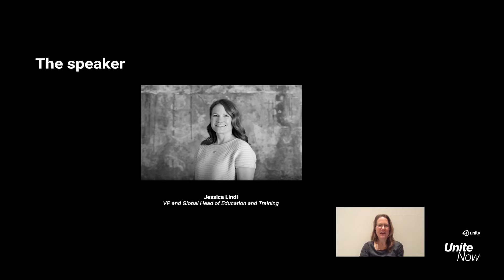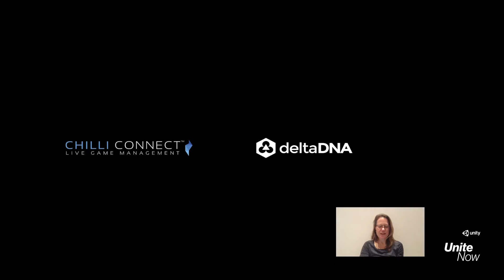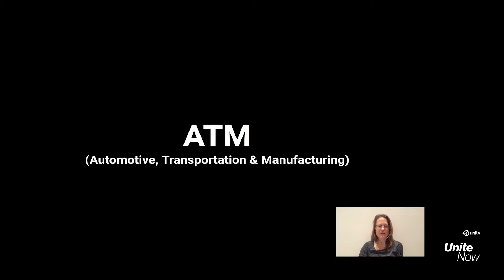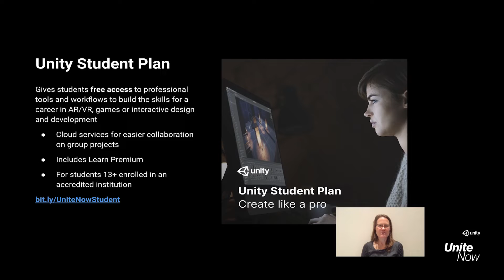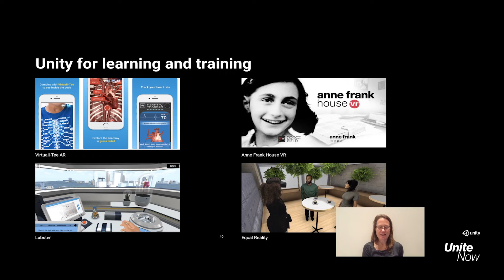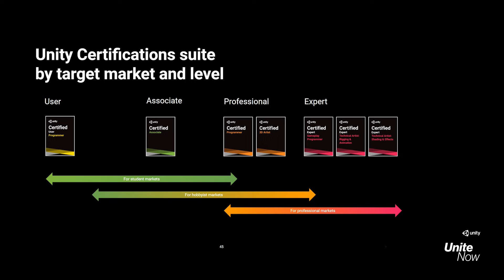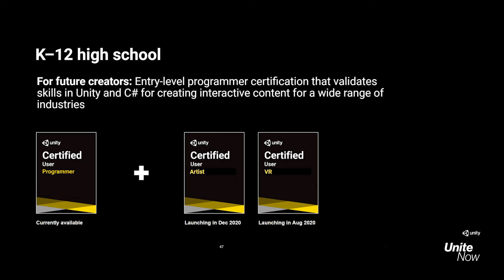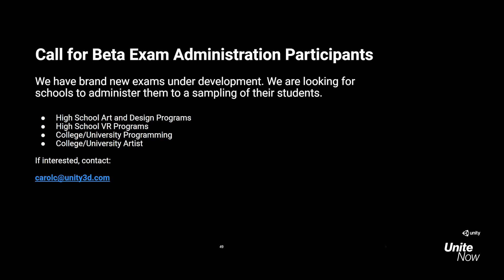Empowering students everywhere | Unite Now 2020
How can educators prepare their students for the future as we enter the fourth industrial revolution? And how can we evolve with the changing education landscape, especially during this challenging time of school closures and remote learning? In this session, the head of Unity Education talks about Unity’s latest programs and resources.

Speaker:
Jessica Lindl - VP and Global Head of Education and Training, Unity

Did you find this video useful? Room for improvement? Let us know

Check out the Unite Now page to be among the first to watch upcoming sessions